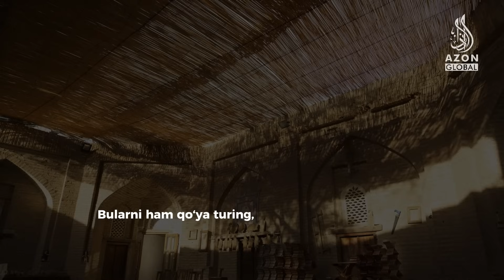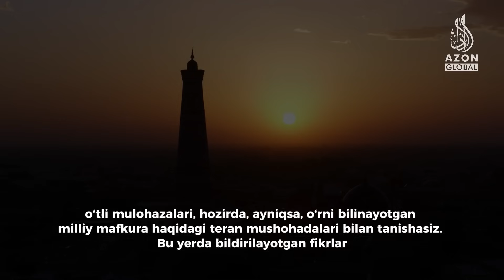"Imomlarni tanqid qilsa bo'ladimi?" I "Asr shohidi" ko'rsatuvi, 17-qism